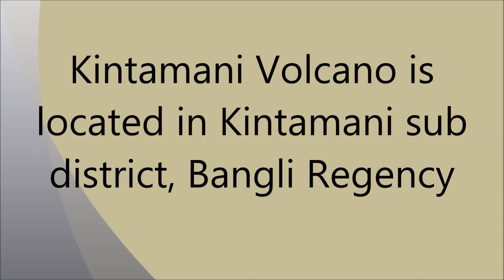Kintamani Volcano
Mount Batur, also known as Kintamani volcano, has been the most favorite tourist destination in the central mountains area of Bali. The view is the main reason to come here. Surrounded by the captivating nature of Mount Batur, you will find plenty more reasons to linger in the crater itself.